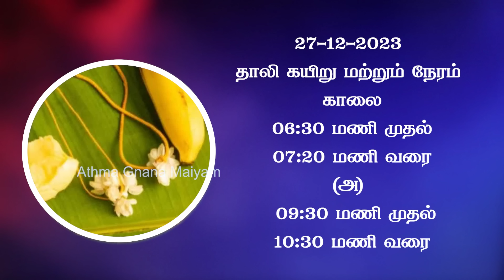திருவாதிரை விரதம் 2023 கடைப்பிடிக்கும் முறை, நாள், நேரம் | தாலி கயிறு மாற்றும் நேரம் | Thiruvathirai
திருவாதிரை களி | Thiruvathirai Kali Preparation

திருவாதிரை விரதம் என்பது கணவனின் ஆயுள் நீடிக்க பெண்கள் செய்ய வேண்டிய முக்கிய விரதமாகும்.  இந்த விரதம் மேற்கொள்ளும் முறை, விரத நேரம், விரத நாள், மாங்கல்யம் மாற்றும் நேரம், திருவாதிரை களி செய்யும் விளக்கம் என பல தகவல்களை இந்தப் பதிவில் திருமதி. தேச மங்கையர்க்கரசி அம்மா அவர்கள் அளித்துள்ளார்.

மார்கழி மாதம் முழுவதும் திருப்பாவை, திருவெம்பாவை மற்றும் திருப்பள்ளியெழுச்சி பதிகங்களைப் பற்றிய விளக்கம் அளிக்கிறார் திருமதி. தேச மங்கையர்க்கரசி.